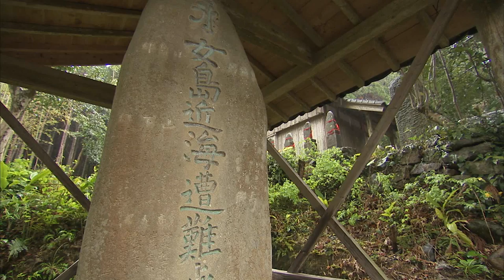新田次郎『珊瑚』